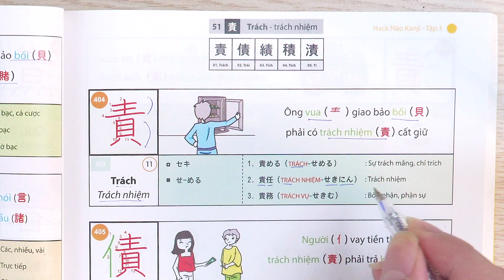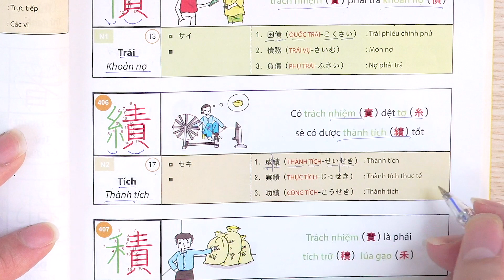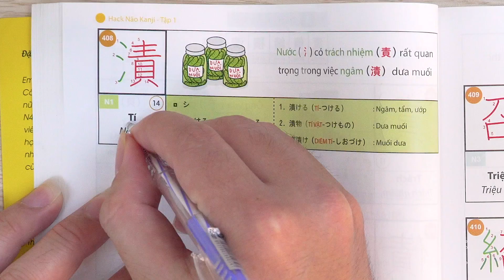[Hack Não Kanji 1] Bài 47 - Học Kanji BỘ TRÁCH: 責, 債, 績, 積, 漬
Tiếng Nhật 21 Ngày xin gửi đến bạn Bài học số 47 trong chuỗi video hướng dẫn học kanji theo sách ''Hack Não 2136 Kanji Tập 1''.
★ KẾT NỐI NGAY TRÊN FACEBOOK ★